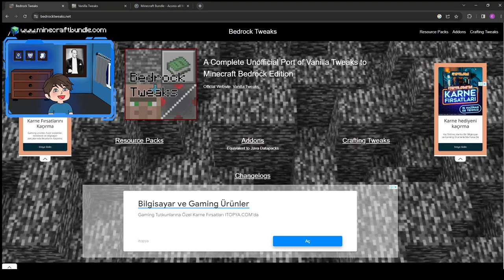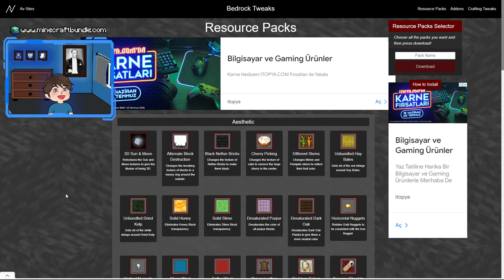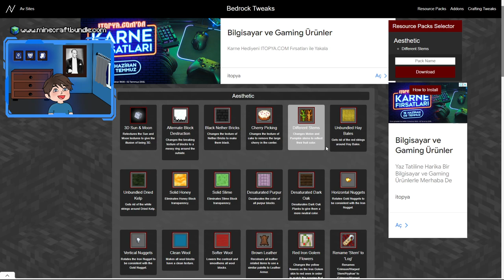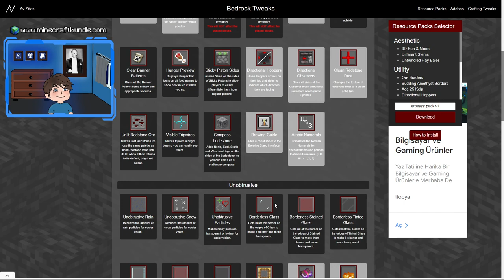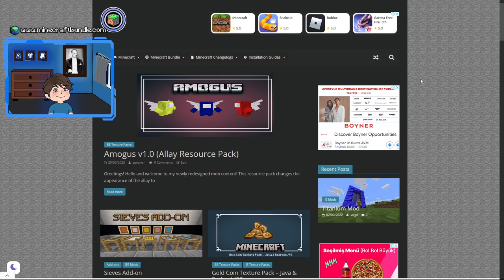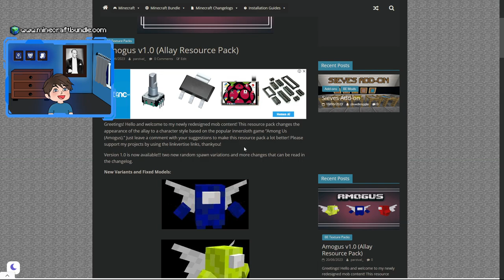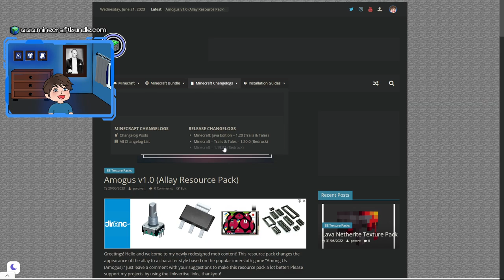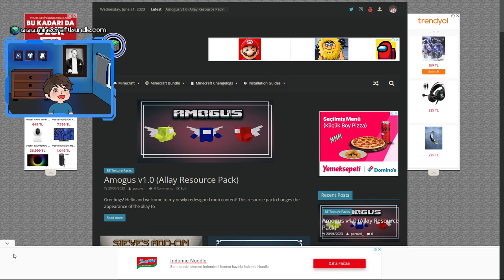Tek Tıkla Texture Pack Toplama - Hem Bedrock Hem Java